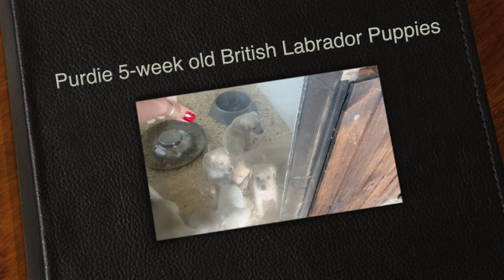Purdie 5-week old British Labrador Puppies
Brocklinton Biscuit (a.k.a. Purdie) (YF)
x Abergowans Clyde (a.k.a. Clyde) (YM)
Whelp Date: May 30, 2021
Puppies: 5 Yellow Male, 5 Yellow Female (all puppies sold)